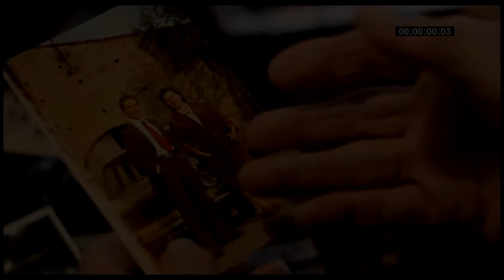L'ora del cambiamento | Documentario | Featurette: Il restauro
Tra due giorni, il documentario "L'ora del cambiamento" sarà disponibile alla visione. Nel frattempo, il regista James Dawson ci spiega il processo di restauro di foto d'archivio.